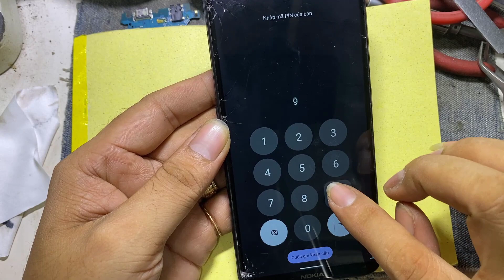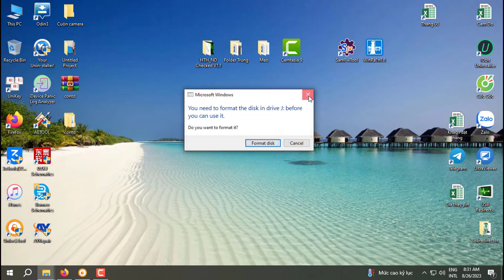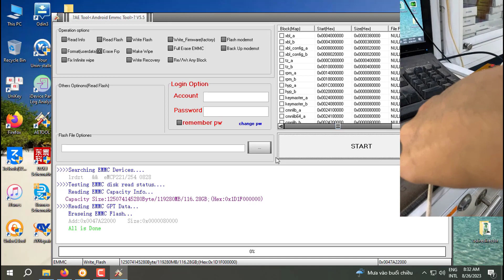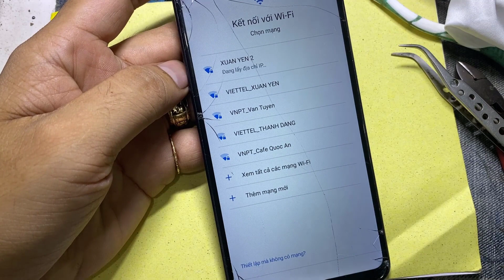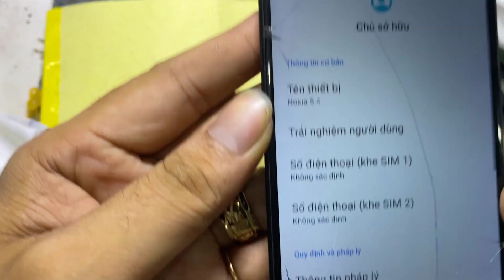Nokia 5.4 No Recovery - Xóa Mật Khẩu - FRP OK! New 2023 II Xóa Mã Bảo Vệ Nokia 5.4 TA-1325.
► Nokia 5.4 TA 1325 TA 1288 No Recovery Mode || No Hard Reset Password Unlock | FRP Unlock
► Nokia 5.4 No Recovery - Xóa Mật Khẩu - FRP OK! New 2023
► Xóa Mã Bảo Vệ Nokia 5.4 TA-1325.
► Nokia HMD Game Over! NST Tool TA-1325 Nokia 5.4 PIN Lock And FRP Reset
► NOKIA TA 1325 NoKIA 5.4 - no wipe data/factory reset - anyone know how to reset this phone
► How to Hard Reset & Bypass Google Account Nokia 5.4

NOKIA 5.4 │TA-1325│QC SM6115 SD662│HARD RESET│SCREEN│FRP LOCK REMOVE│FIRMWARE DUMPING

► Nokia 5.4 TA-1325 hard reset no recovery mode unlock password unlock pattern unlock pin password
NOKIA_TA_1325_TA_1288_HARDRESET_FRPBYPASS _2023
► Nếu bạn cảm thấy video này hữu ích hãy Chia sẻ giúp mình nhé!
👉 Nhớ " LIKE " Và " Đăng Ký " Để cập nhật những Videos mới của mình nhé!
👉Nhấn 🔔 Để Nhận Được Thông Báo Sớm Nhất
►Đừng Ngại Gợi Ý Content hay Góp ý Ở Dưới Phần Bình Luận Nhé!
⚠️ Bản Quyền Thuộc : Trung Mobile 114
⚠️ Do Not Reup
⚠️ Tên: Huỳnh Thanh Trung
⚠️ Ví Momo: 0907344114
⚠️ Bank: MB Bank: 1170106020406